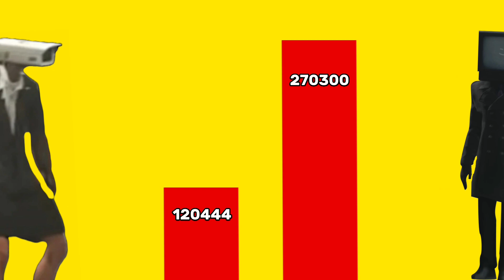CAMERAMAN VS SPEAKERMAN - SKIBIDI TOILET Power Levels 🔥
This video was created by me and is my property! The content is completely original, and also created by me!
I also follow all YouTube rules and do not break them.
I tried very hard on this video. Hope you like this video and show it to your friend. I spend about 2-3 hours of continuous editing to create one video!

If there are spaces, then you are an OS and would like your content to be removed and/or credited. Thank you all